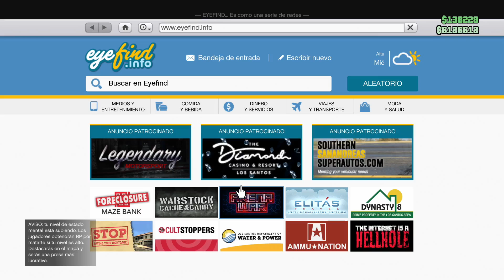TUNEANDO DECLASSE YOSEMITE!! - INCREIBLE!! - LOS SANTOS SUMMER SPECIAL (GTA V ONLINE) - Kosi023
En mi canal podrás encontrar increíbles actividades de GTA 5 Online. ¿Te unes al equipo?